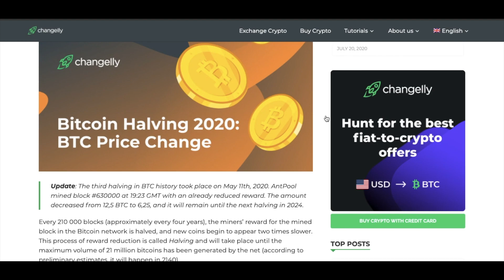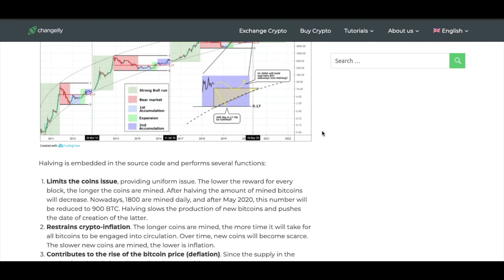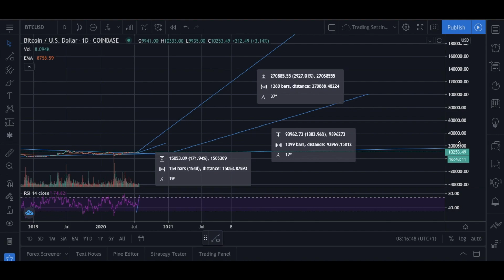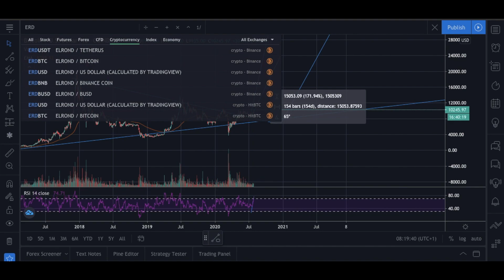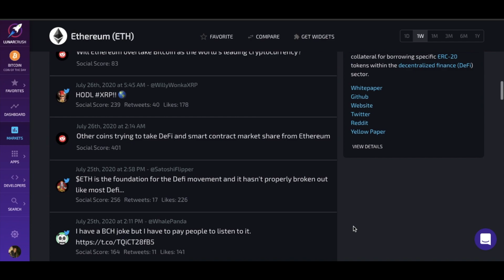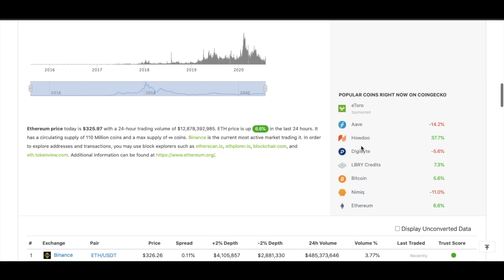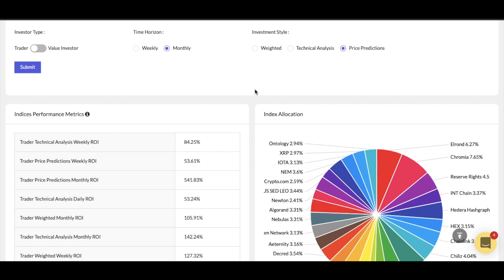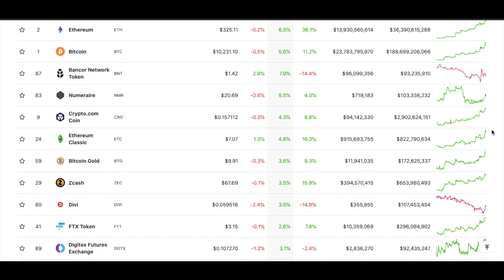Crypto Market Update + How To Pick Altcoin Gems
This video is about investing in cryptocurrency.

I'm giving you £3.5 off your first trip on Bolt app.
To accept, use code MZNTD to sign up!
Discount varies by city

📈Invest £81 into Coinbase and get £8 worth of bitcoin free

to sign up for Crypto.com and we both get $50 USD :)

My Studio set up 🎥
📸Panasonic Lumix DMC-GX80

Bitcoin
btc halving
bitcoin news
bitcoin trading
bitcoin halving 2020
bitcoin mining
bitcoin 2020
how to invest
passive income
minority mindset
how to buy bitcoin
should i buy bitcoin
how to
cryptocurrency investing
bitcoin halving
bull run
what is bitcoin halving
bitcoin halving price prediction
best investment 2020
top altcoins
how to buy bitcoin 2020
bitcoin halving schedule
bitcoin price
BTC